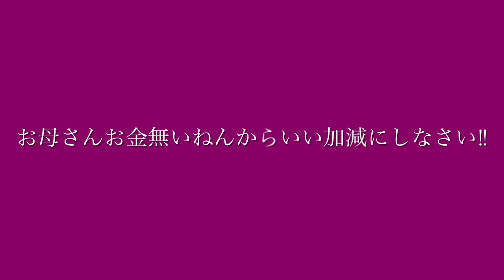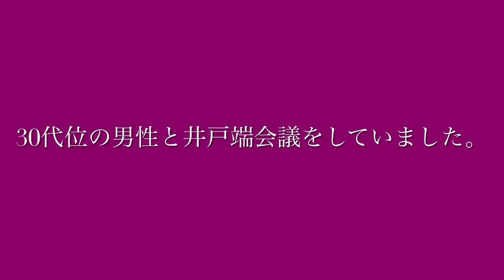以前通勤路にて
信号待ちをしていたら…他人の会話が聞こえてきた時の話です。